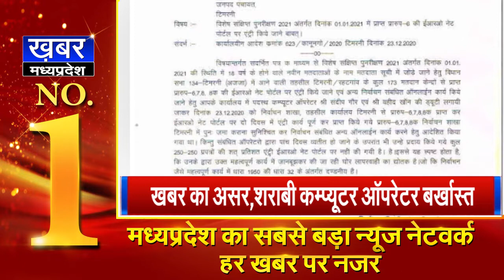सड़क हादसे में टीआई सहित आरक्षक की मौत | Headline | Khabar Madhya Pradesh